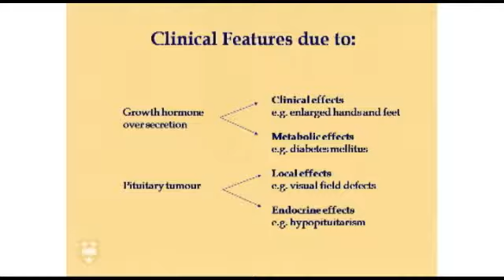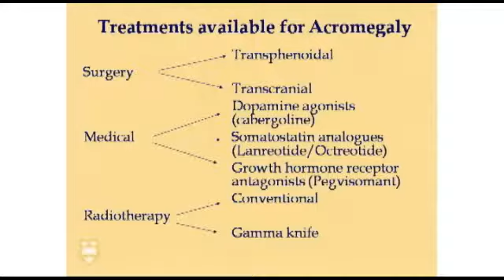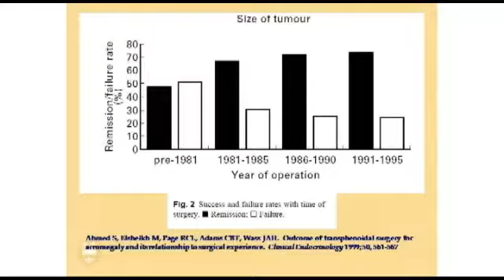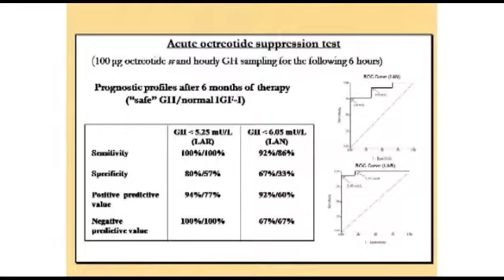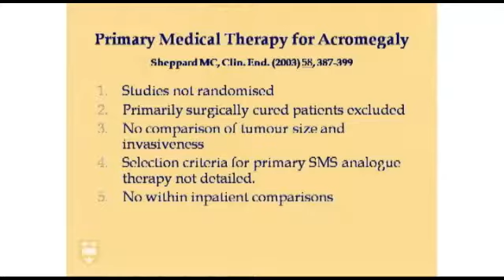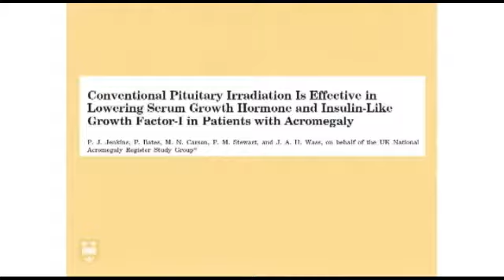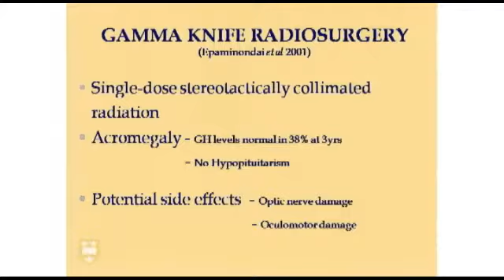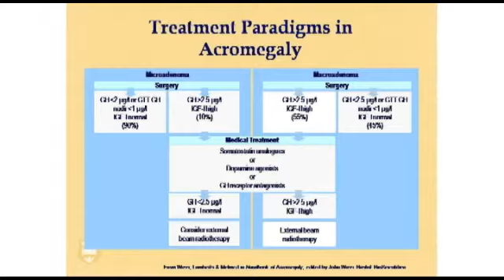Tratamiento de la acromegalia - Clínica Medellín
Se hace una revision de las opciones de tratamiento en acromegalia: cirugía, tratamiento médico y radioterapia.